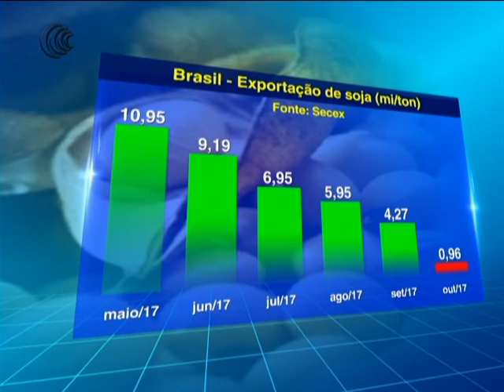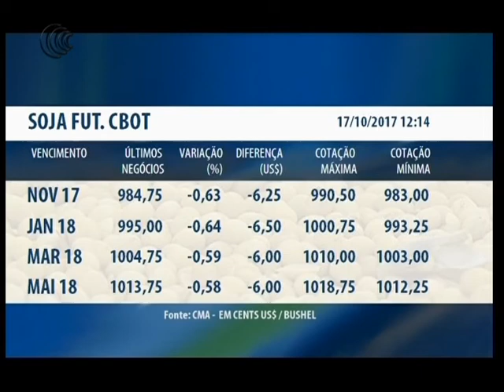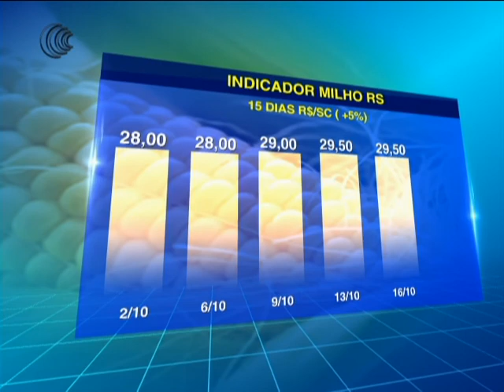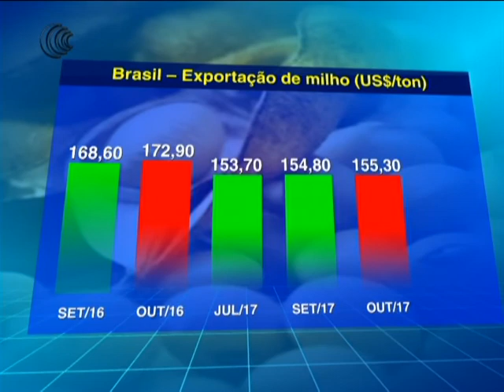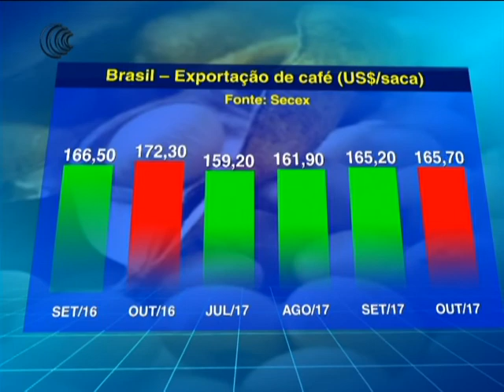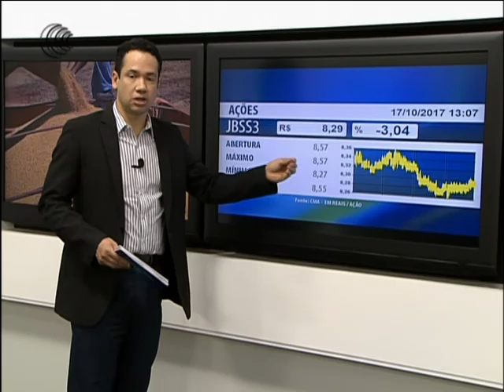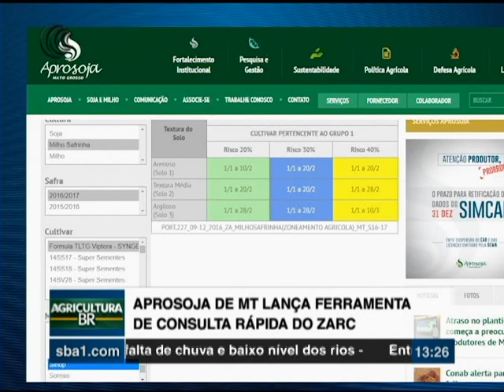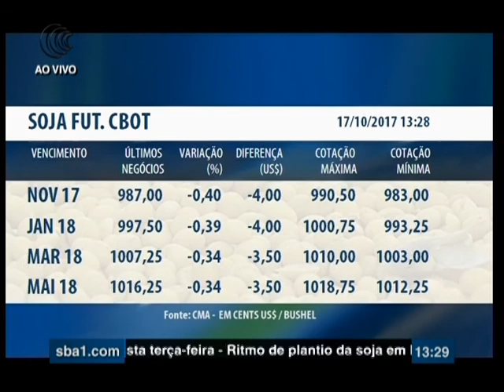Programa Agricultura BR - 17/10/2017